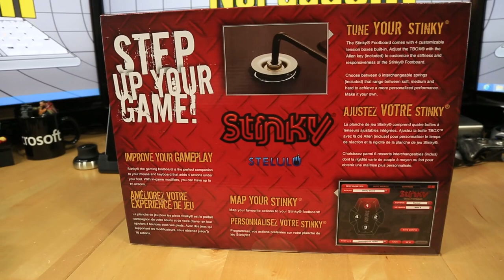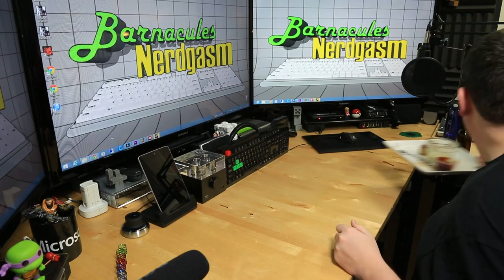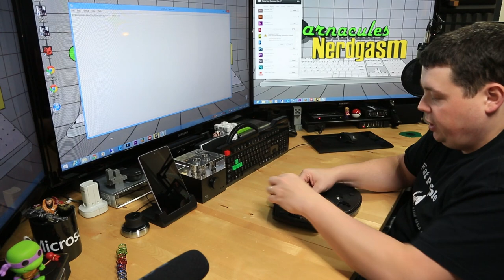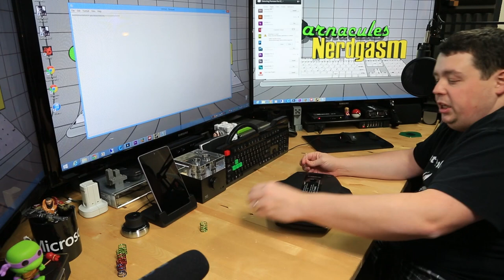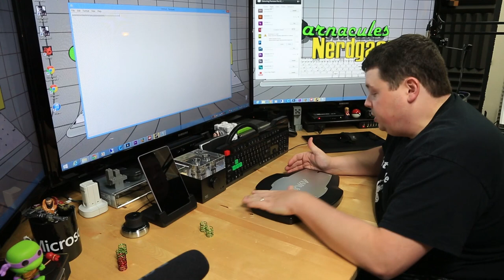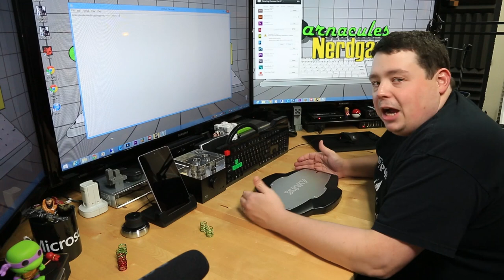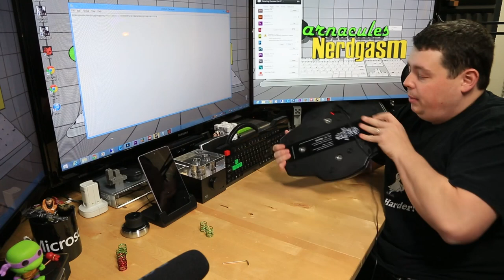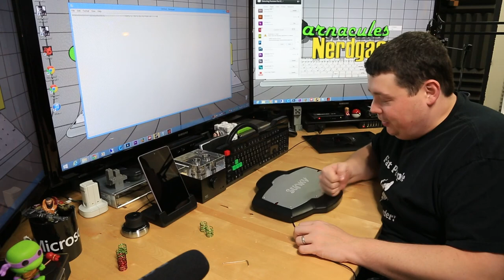Unbox & Review of Stinky video gaming footboard controller for FPS, MMO, RTS & MOBA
Purchase your own Stinky using the link below you help my channel!
*EXPAND DESCRIPTION FOR IMPORTANT UPDATES*
- The latest v1.2 firmware for this device allows for diagonal activation! I really wanted this    bad and I've already got it :P
- I made a mistake on the affiliate link, it doesn't offer a 10% discount so it's still full price but if you purchase using it you help my channel and it's appreciated!
- You can also bind multiple keys like SHIFT+W for instance in BF4, I didn't demonstrate this video but confirmed it is working!

Today I am finally getting a chance to review the Stinky Footboard USB controller for FPS, MMO, RTS & MOBA (and just about anything else!). It's a very unique controller that allows a single foot to control up to 4 actions in your game and can be combined with macro programs to do complex operations with your foot while keeping your hands free to stay on target! I have been wanting to review this product ever since I heard of it because I personally suck at FPS because whenever I'm crouching I have trouble with WASD to maneuver and throw grenades all at the same time. This device has complete solved that problem and allows me to comfortably used my foot to prone, crouch and even knife attach without having to risk moving off target using the side mouse buttons or having to stretch out my hand on the keyboard.

The device is far more configurable then I thought it would be, it comes with multiple sets of springs to adjust the activation pressure for each button and the switches used are Cherry MX switches which are the best in the industry. The software is very easy to use and straight forward and even allows you to save multiple profiles for different games and it will automatically update your board with the right profile when you start your game which I found to be pretty epic.

This device seriously makes it like you have a 3 hand and really opens new possibilities when gaming. I can't wait to give it a go in Battlefield 4 when it releases! For this review I used Call of Duty Black OPS II and it works great in it, there is no lag on the controller and it basically responds as a keyboard. Anything your keyboard does this can do also and the best part is you can still use the keyboard if you want. You can still crouch with CTRL on the keyboard and use the foot-board at the same time to perform the same action.

Pro(s)
- You can configure 4 actions that can be performed easily under your desk with a foot (or you can buy 2 and use both feet for up to 8 actions! And yes I am going to do this!)
- You can adjust the springs on each individual action to dial it in perfectly for the pressures you want depending on the action (comes with 3 extra sets of springs!)
- The build quality is EPIC GOOD, it's never going to break (Cherry MX Switches are awesome!)
- The software is very stable and not buggy, it's also very intuitive
- It connects via USB with included 6 foot cable and basically acts like a keyboard (Simple!)
- Zero lag, when you feel the click the action happens!
- Has LED's to show you when the profiles are being updated on the board
- 100% compatible with all games (and desktop applications)
- Supports Key Down, Key Press and Pulse (for rapid fire or rapid actions while held)
- Platform is very solid, when your foot is at rest on the unit it feels like your foot is on the floor, no wobbling, no noises, solid as a brick house!

Con(s)
- Can only emulate keyboard strokes, it cannot emulate mouse or joystick strokes (this however can be worked around with programs that convert keyboard strokes to mouse strokes, might do a video on this in the future!)
- Can only activate one switch at a time, it would be nice if you could activate multiple at a time by pushing with a diagonal motion
- Does not come in a 2 pack :D (I really want one for each foot to seriously nerd out!)

Return to Neutral Technology: R2N™
R2N™ allows each of the board's four buttons to be easily triggered. Once engaged, the board snaps back to a neutral position on its own, giving you quick execution between actions with no foot strain.
Centre Point Performance Board Design: C-Point™
The C-Point™ allows for multi-button activation without lifting your foot. Just tilt your foot forward or back, or roll side-to-side to activate any of the footboard's four customizable buttons. Combined with the Stinky® footboard Full Relax Direct Technology (FRDC), C-Point™ gives a neutral natural position to rest your foot in.
User Adjustable Tension Boxes: TBOX™
TBOX™ user-adjustable tension boxes allows you to adjust the responsiveness and stiffness of the Stinky® footboard. No matter foot size or strength, the footboard can be customized for easy, effortless use.